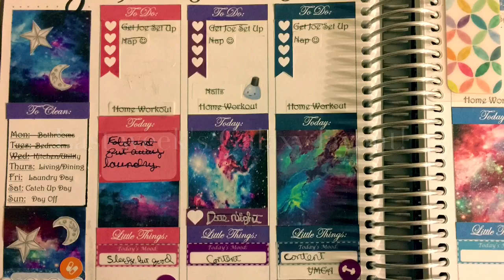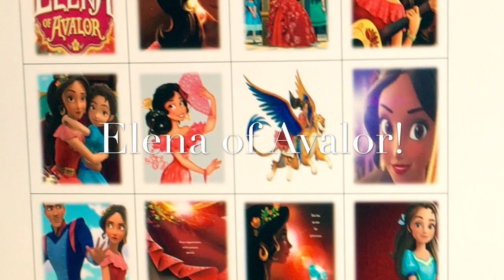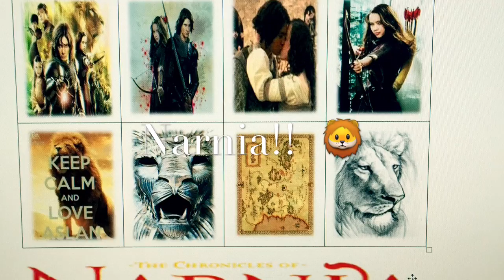Mini Update! 🍂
Just a mini update since I haven't posted in a while.  Sorry about that!  💙. Regular video updates should resume on a weekly basis as of next weekend!  ❤️. Thanks for hanging in there!  😘